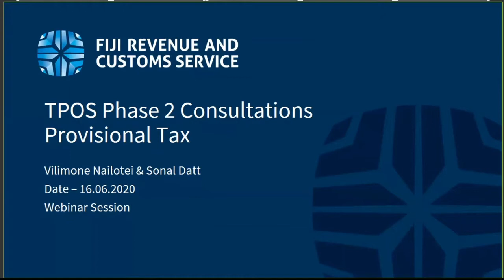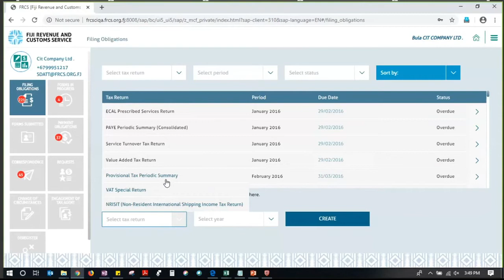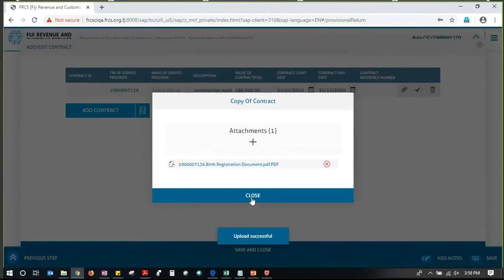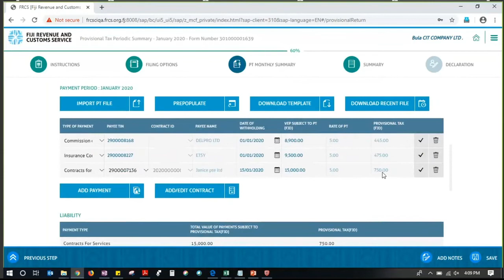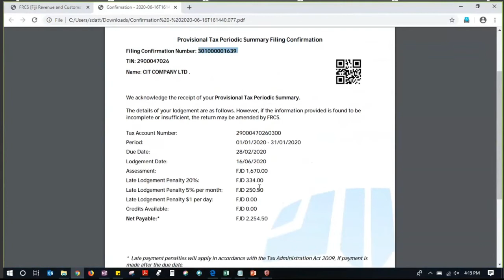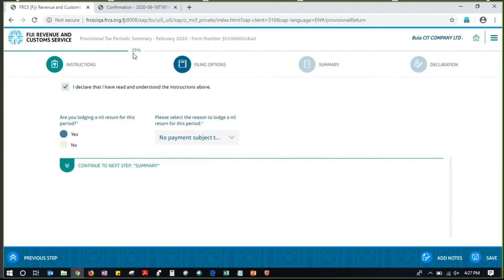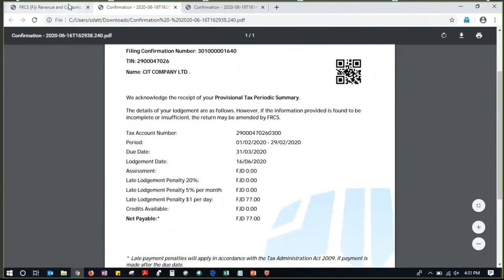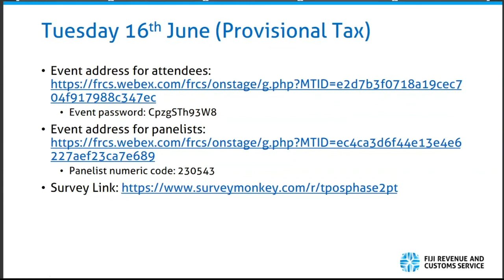TPOS Webinar Consultation - Provisional Tax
Fiji Revenue and Customs Service (FRCS) is preparing for Phase 2 implementation. In this regard FRCS is engaging with stakeholders on some of the taxes planned for the Phase 2 implementation including Provisional Tax (PT), Corporate Income Tax (CIT) and Personal Income Tax (PIT). This is to inform them on the new processes related to these tax types on TPOS and help them better prepare for the change. In this webinar session, we will focus on Provisional Tax (PT) and the new processes for PT on the online taxpayer portal.